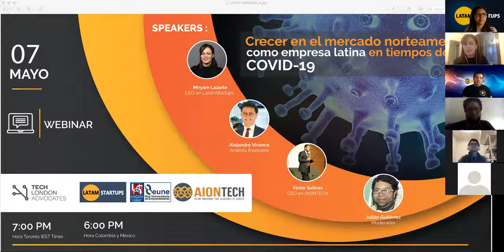Webinar "Crecer en el Mercado Norteamericano Para las Empresas Latinas"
La Red Universitaria de Emprendimiento -Reune-, junto a Latam Startups y Aiontech, realizaron el 7 de mayo de 2020 el webinar “Crecer en el mercado norteamericano como empresa latina en tiempos del Covid-19”, con el objetivo de conocer las oportunidades de crecimiento en el  mercado norteamericano para las empresas de tecnología, aún durante la crisis actual. El evento estuvo dirigido a empresarios y emprendimientos. Además, contó con las experiencias de Miryam Lazarte, CEO at LatamStartups; Alejandro Vivanco, analista financiero y Victor Salinas, CEO at Aiontech.